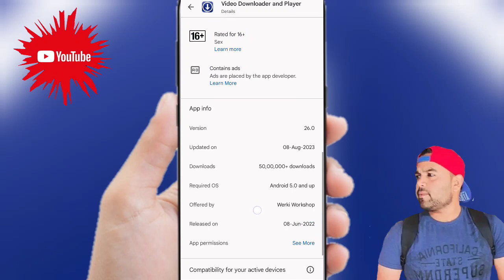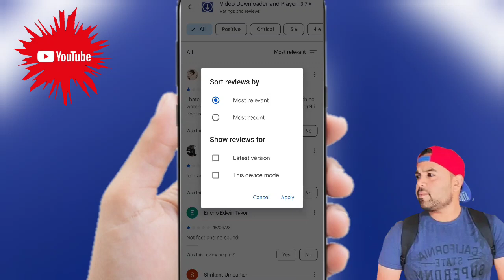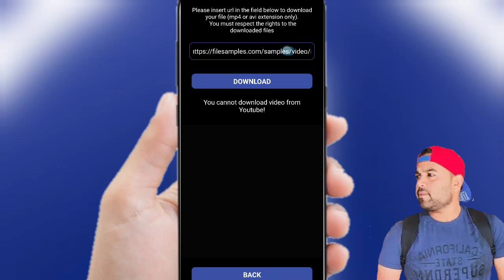Video Downloader And Player || Video Downloader App Kaise Use Kare | How To Use Video Downloader App